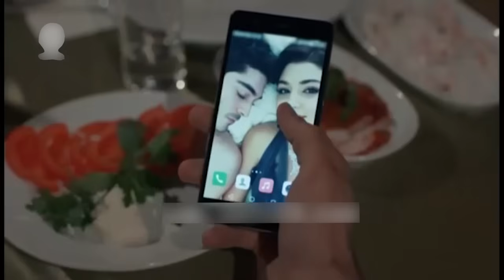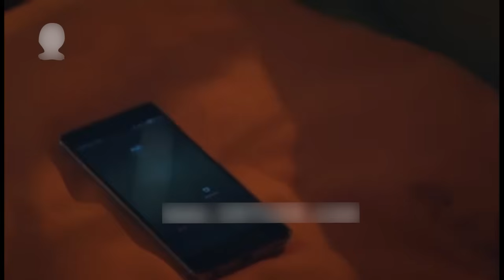Eshgh Harf Halish Nemishe EP 76 | عشق صحبت نمی شود